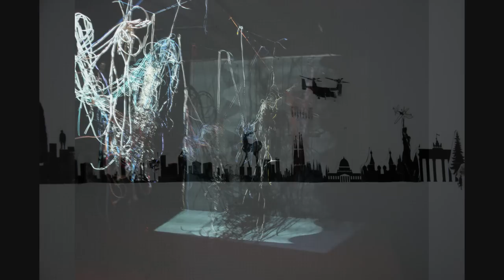Fundação Bienal de Cerveira